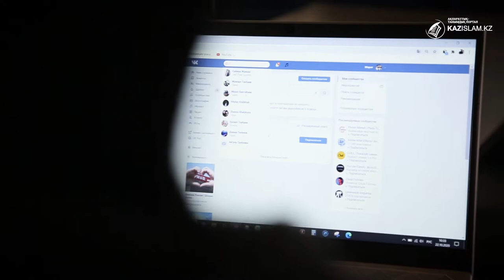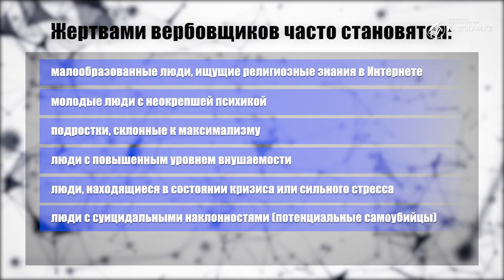В сети терроризма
Олжас один из тех, кто попал в капкан вербовщиков. В 2016 году, из родного города Семей он приехал в столицу на заработки. Здесь по «доброму совету» начал изучать религию, но в  мечеть не ходил и к имамам не обращался.
«Источником» его знаний был - интернет. Слушал пропагандистские аудио-видеозаписи радикалов и сам не понял насколько быстро стал их последователем.